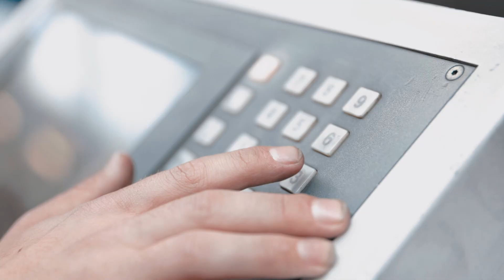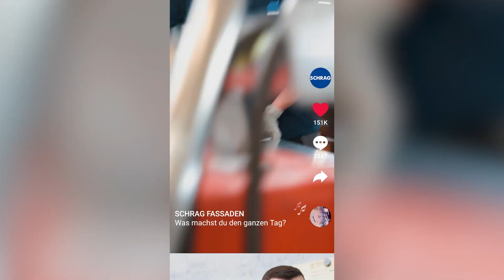Ausbildung bei SCHRAG|Fassaden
Starte mit SCHRAG|Fassaden in deine berufliche Zukunft!

Bist DU auf der Suche nach einem Unternehmen, in dem du dich persönlich und beruflich weiterentwickeln kannst? Dann bist du bei UNS genau richtig! Wir sind ein wertebasiertes Familienunternehmen und bieten unseren Mitarbeitern eine Fülle unterschiedlicher Maßnahmen um zu gewährleisten, dass jeder im Team seine individuellen Vorstellungen einer beruflichen Zukunft realisieren kann.

In deiner Ausbildung bei SCHRAG begleiten dich hochqualifizierte Fachkräfte auf deinem Weg und sorgen dafür, dass du alle nötigen Fertigkeiten erlernst, um in deinem Bereich erfolgreich zu sein. Eine Innovative Förderung voller Perspektiven und Mitgestaltungsmöglichkeiten wartet auf dich. Werde Teil eines unterstützenden Teams, das gemeinsam an Zielen arbeitet und sich gegenseitig motiviert.

Sinnvoll. Selbstständig. Sicher.
Deine Ausbildung bei SCHRAG.